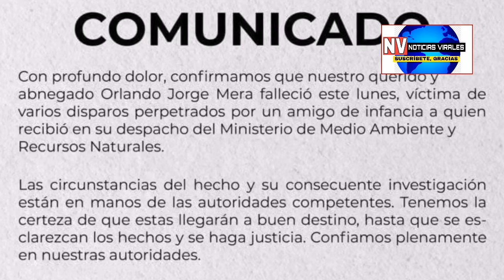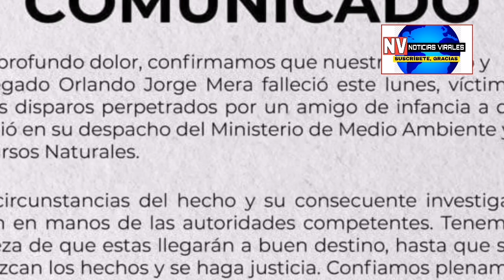FAMILIA DE JORGE MERA HABLA Y NO CREERAN LO QUE DIJERON.